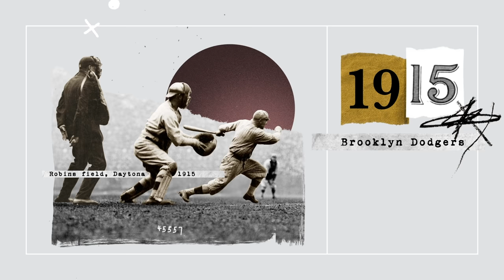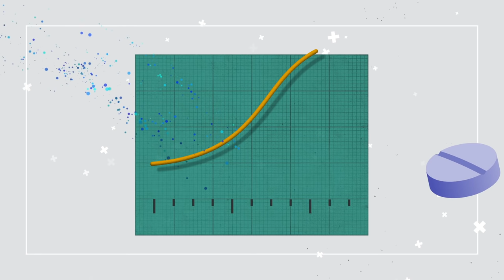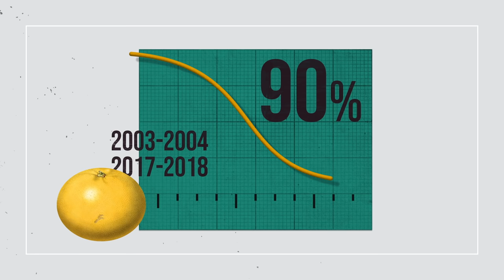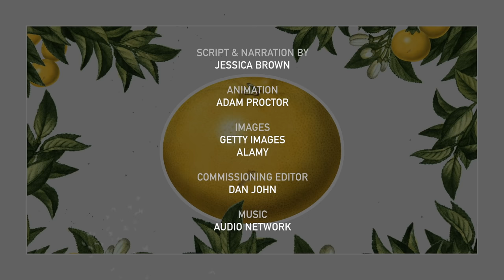The fruit that can kill - BBC REEL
The grapefruit might be one of the strangest fruits around. Everything from its origins to how it got its name are a bit of a mystery. Its taste is almost uniquely bitter, and yet its popularity boomed in the US during the 20th Century.

But perhaps strangest of all, the grapefruit hides a deadly secret. For some people, drinking just one glass of grapefruit juice could have shocking consequences.

Script by Jessica Brown
Animation by Adam Proctor